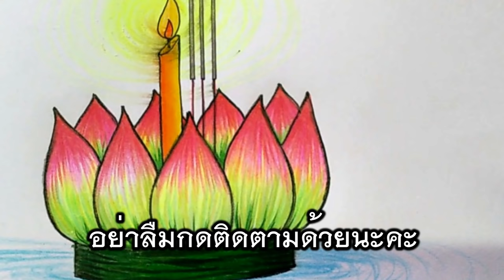วาดภาพกระทง How to draw Krathrong #4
สอนการวาดกระทงง่ายๆ ด้วยเทคนิคการใช้สีไม้
สามารถติดตามคลิปใหม่ๆ ได้ในช่อง